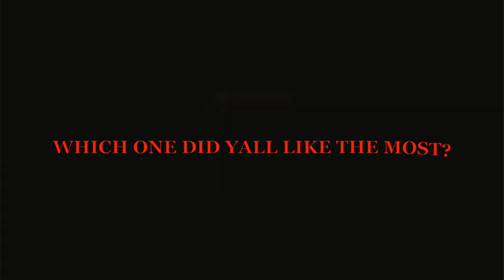Apartment Hunting Vlog 🏠🎥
WASSUP DP GANG 👀‼️🦍

IN THIS VIDEO WE ARE VLOGGING US LOOKING FOR APARTMENTS AND TRYING TO SEE WHICH ONE IS THE BEST FIT FOR US

MAKE SURE YOU GO CHECK OUT MORE VIDEOS, WE LIT 🔥 COMMENT ON SOME VIDEOS SO WE CAN SEE THEM‼️

DP NATION 4 LIFE

WE READ ALL COMMENTS 🔥‼️🗣

D-Robs

Patty